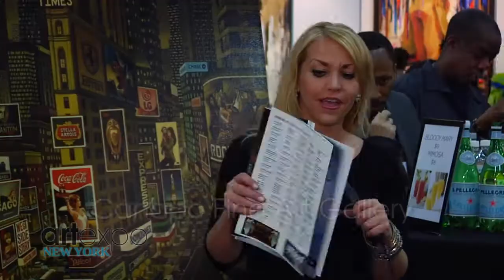ArtExpo New York 2014 Exhibitor Highlights: Canapo Fine Art Gallery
Artist Carlos Alberto Bahamon represented by Canapo Fine Art Gallery in Carmel, California was the grand prize winner of the first every ArtExpo Poster Challenge.

In this video hear why this was such a great experience for Canapo Gallery.

Video production by CrumlicMedia.